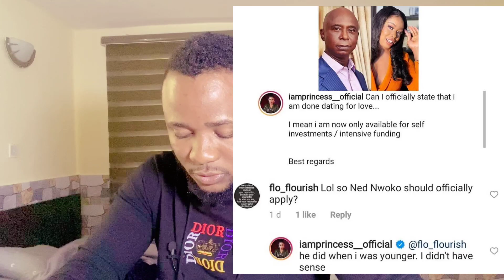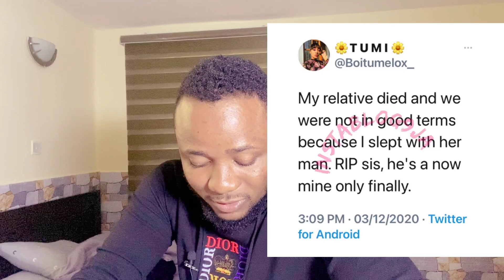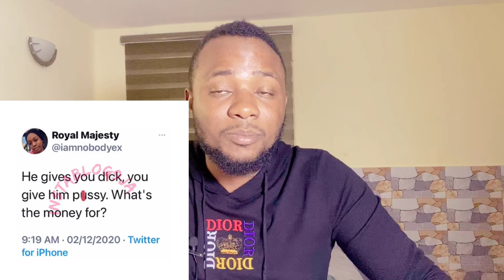Ned Nwoko Cheating On Regina Daniels | Duncan mighty LIFE In Danger